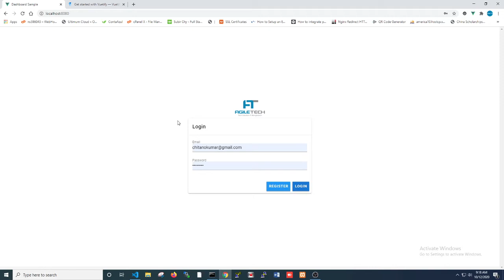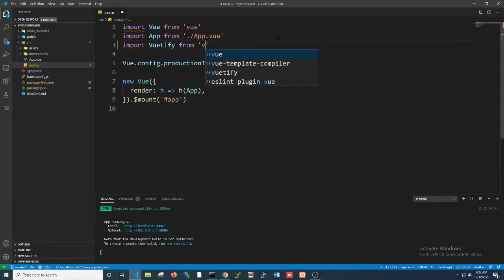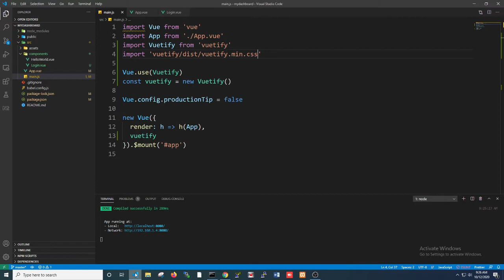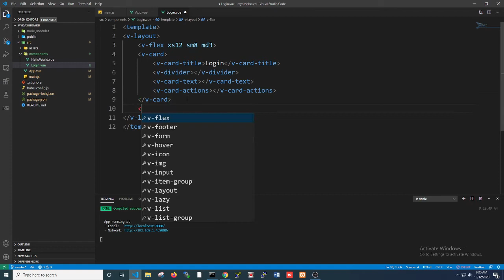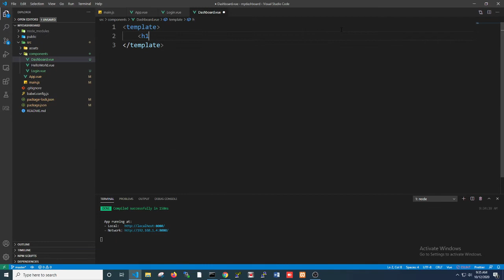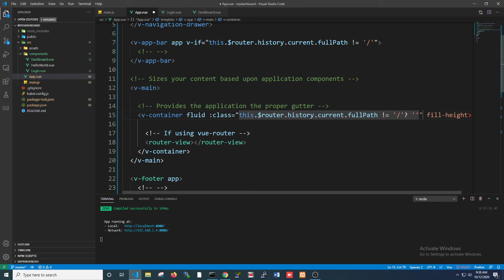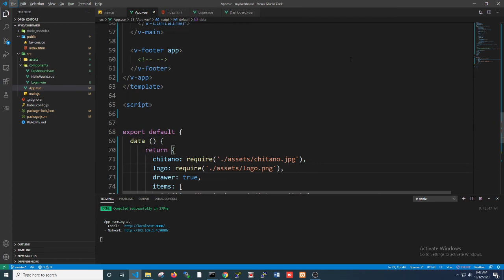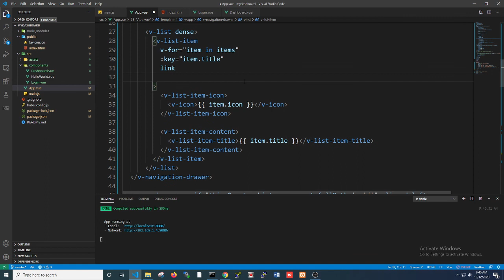Design dashboard using Vuetify, Vue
Here I showed how easily we can create a beautiful dashboard using Vuetify 2.3 (latest) and Vue.